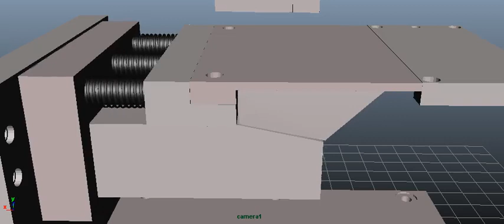Cutting Tool 3d Animation